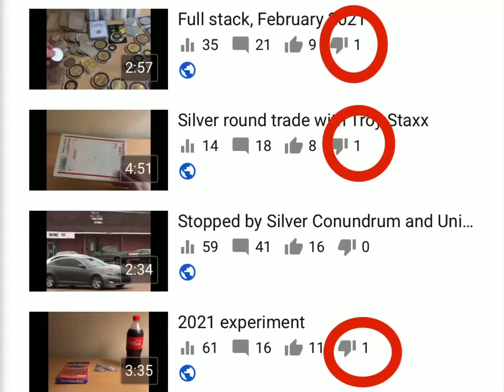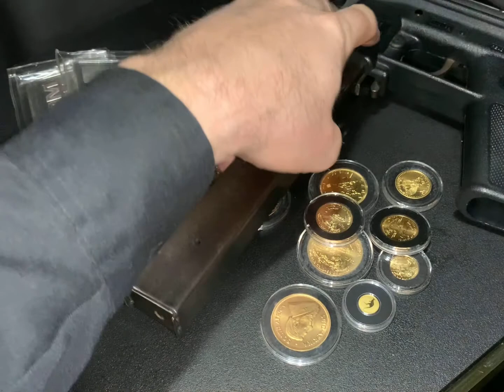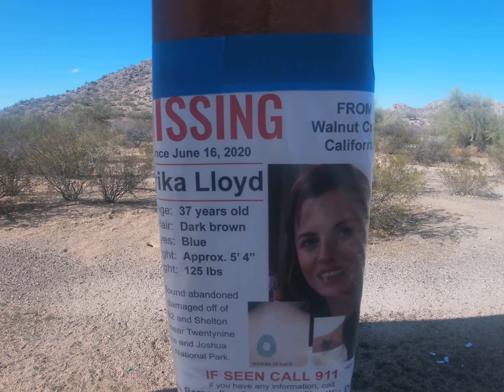The search for Cactus Jack continues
I continue my search for Cactus Jack despite Cartel attempts to intimidate me.

Special thanks to ‘Things to do in Denver when you’re dead’ for the clip